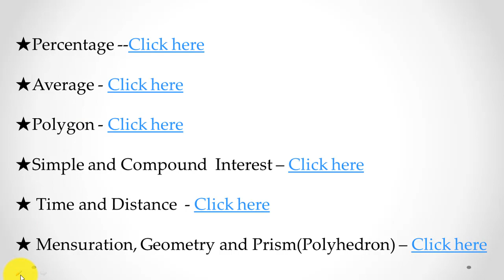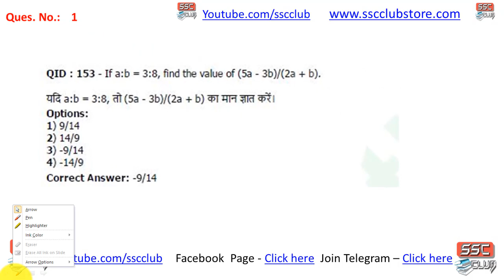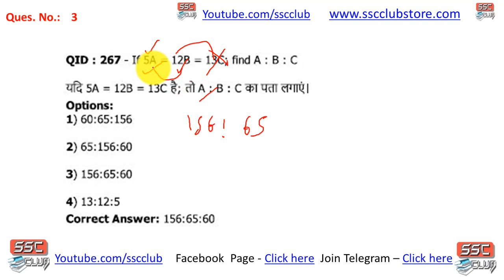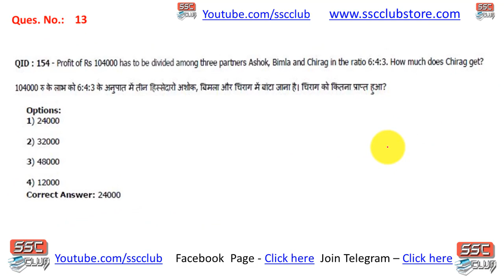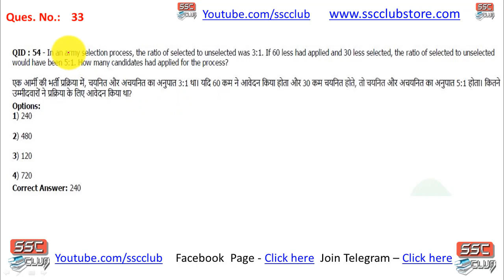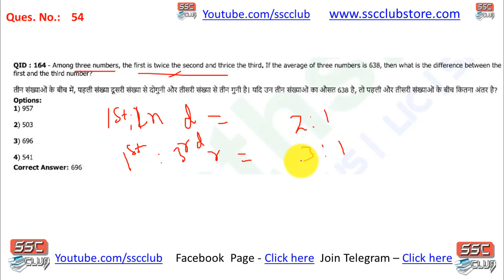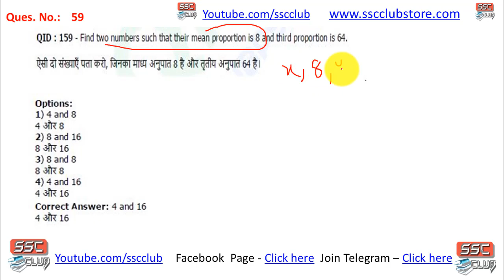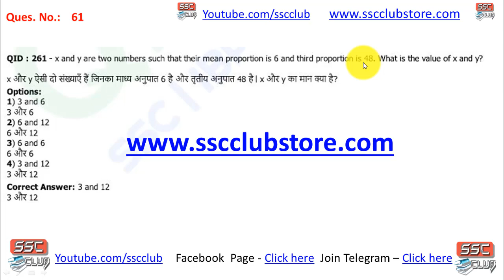Ratio and Proportion : Solutions of CHSL(74 Shifts) Questions 2016-17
WhatsApp No.   – 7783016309  (Not for the call)

UPI ID(From any UPI App like TEZ, BHIM, PHONE PE etc)  -sscclub@axisbank

✪ Download the Time & work, Wage Distribution and Pipe and Cisterns Package Free(Currently in Hindi only )